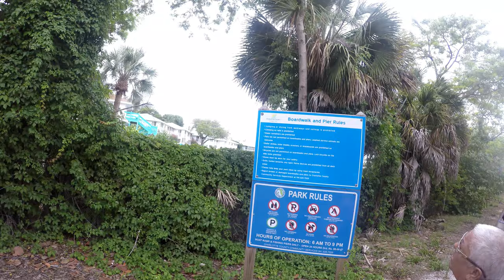Boca Grande Fishing Pier and Boca Grande Causeway/ Boca Grande Florida June 20 21 2021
Fishing at Boca Grande Fishing Pier and Boca Grande Causeway. Mangrove snappers ,Pinfish, Catfish, Whiting and Mojarra

**Links to where you can find My Equipment
and my videos/playlists listed below! **

My Equipment and Travel Gear :
GoPro Hero 5 Black
Sony Black DSC-H300/B
Sky Viper v2400 HD Streaming Video Drone
FÖRENKLA Backpack, black
Outdoor product back bag for my cameras
XSories GoPro U-Float Waterproof Camera Grip with Mount
Targus - Grypton Pro XL Tripod - Black with gray trim
Wanxinda Action Camera Bag-Black-Medium
DigiPower - (Re-Fuel Rechargeable Li-Ion Replacement Battery for GoPro HERO5 - Black)
DigiPower - Re-Fuel Dual Battery Charger - Black
Digipower - Water-resistant Professional Video Light with Built-in Power Bank - Black